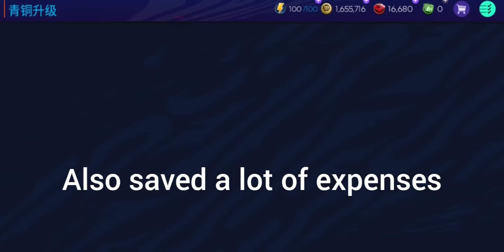Team creation challenge FIFA Mobile 21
Step into the new lineup creation challenge